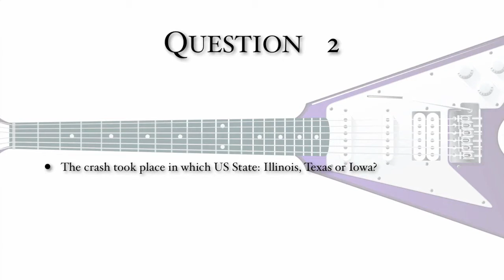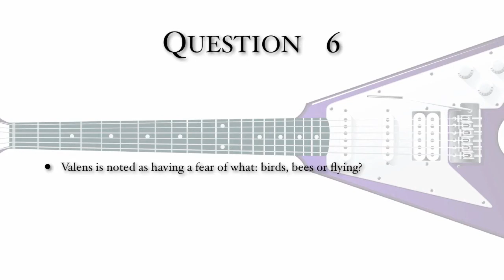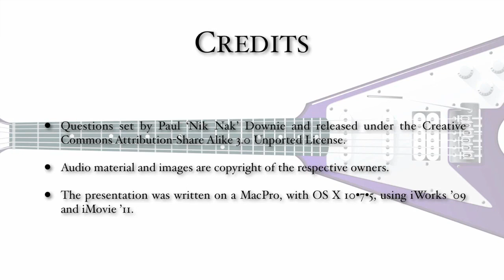3rd February 2017 Teaser The Day the Music Died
This is the video for today’s Daily Teaser: to find out more, or put in your answers, go to Nik Nak’s Old Peculiar,